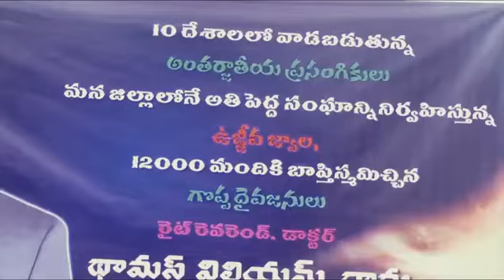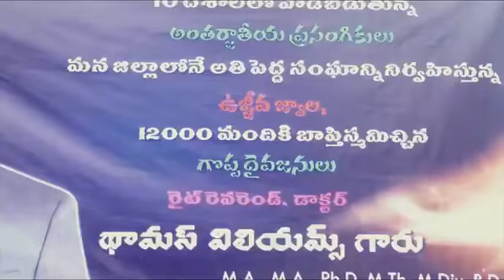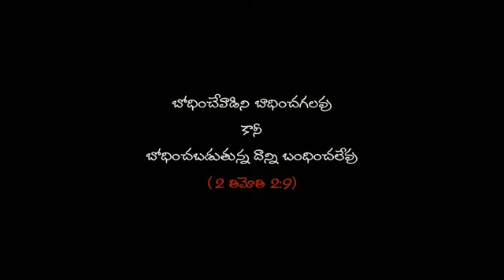సువార్త అంటే మతం మార్పు కాదు , మనసు మార్పు-జేబు నిండడం కాదు జీవితాలు మార్పు అనే పాట విందాం.